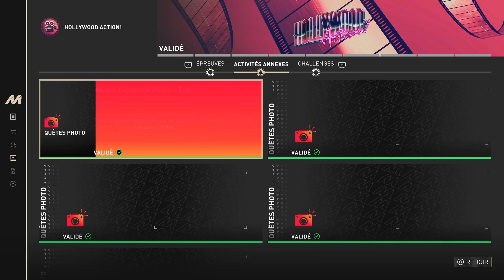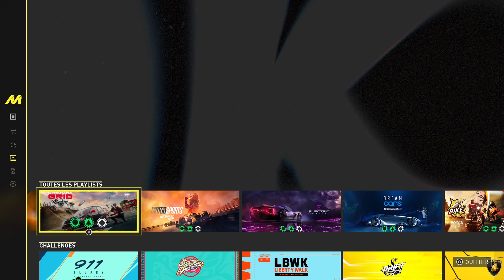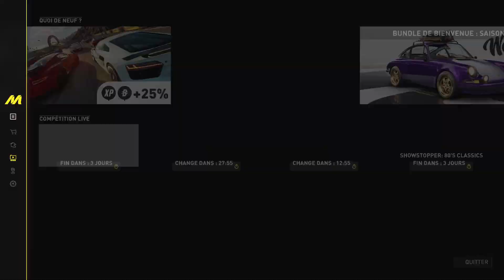the crew motorfest CASCADES let's play DLC 3 troisième partie #3/5